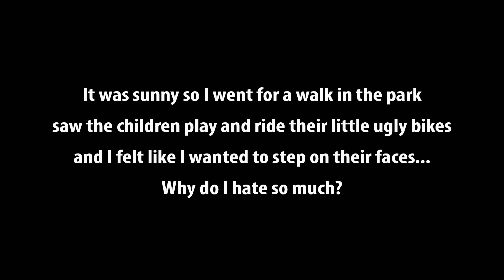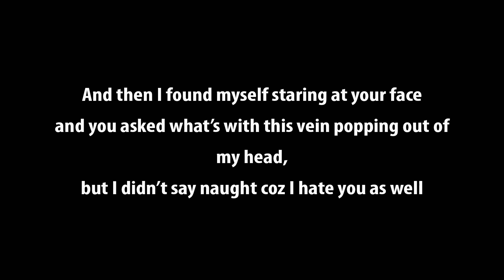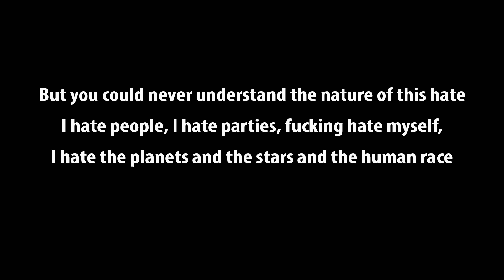Rinzai - The Hate Song (lyrics)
"The Hate Song"

Woken up by the sound of a passing car
it's 10 am, so no wonder why there's no one around
Put on my pants and decided to go outside.

It was sunny so I went for a walk in the park
saw the children play and ride their little ugly bikes,
and I felt like I wanted to step on their faces
Why do I hate so much?

Then I went to a party to see my friends
And everybody was smiling in a excited way
And I was wondering why my face started turning red
Well, maybe coz I hate...
Walking round, talking loud, people out of their minds
this crappy music, crappy chats, these fucking awful hats
And that little fucking dance gets me every time
And then I found myself staring at your face
And you asked what's with this vein popping out of my head
But I didn't say naught coz I hate you as well.
Why do I get so mad?
I get so fucking mad.
But you could never understand the nature of this hate
I hate people, I hate parties, fucking hate myself
I hate the planets and the stars and the human race
Truth be told, life's too short to hate this much
But when it comes to hate I can't seem to get enough...
I hate so fucking much